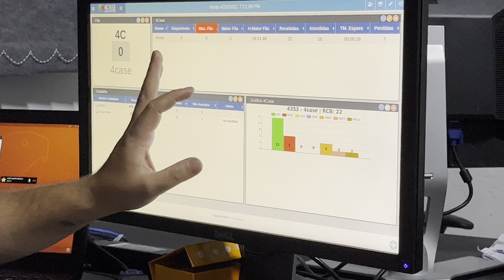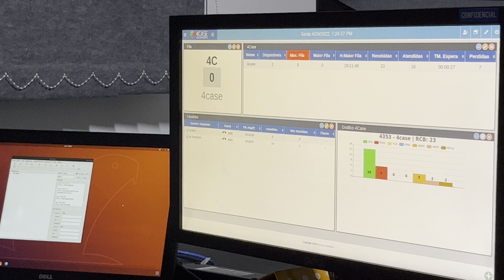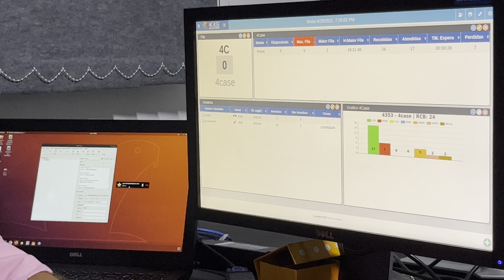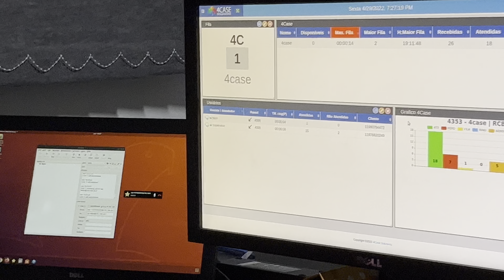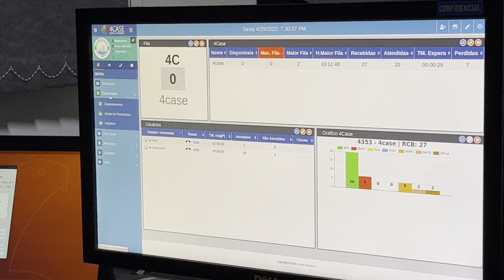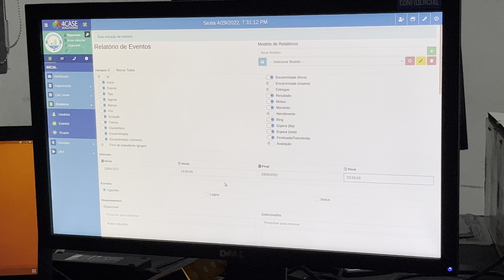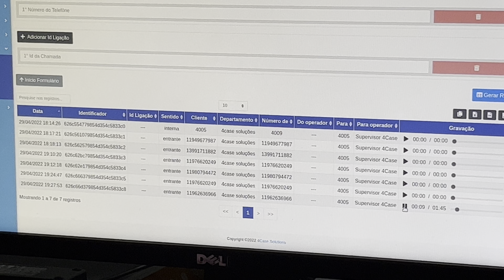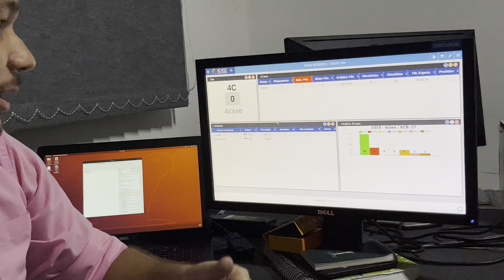O Melhor sistema de telefonia para delivery - MonitorCall PABX em nuvem da 4Case